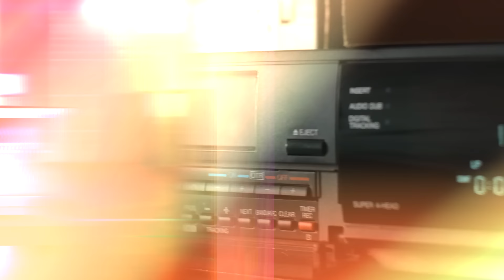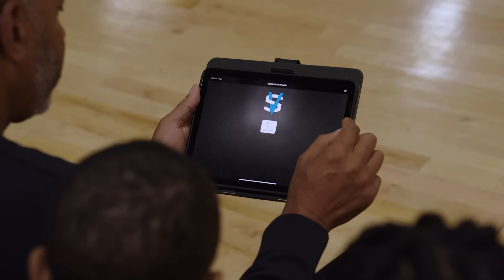The SECRET Behind Seth & Steph Curry's Shooting 👀 | NBA Legend Dell Curry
My First Coach presented by Pixellot - have all your games produced automatically. Steph & Seth Curry's dad, Dell, was shooting the three-ball before it was cool. Now the legendary father, broadcaster, and sniper is sharing his wisdom with future generations.